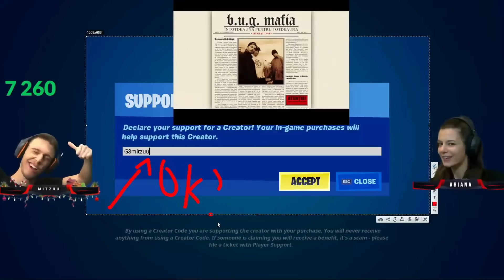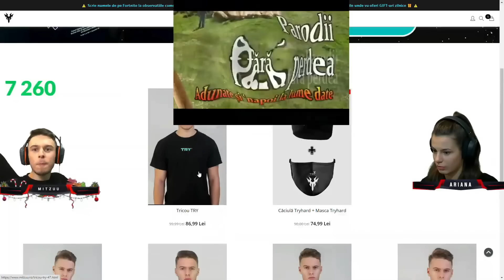🔞mitzuu & Ariana - DONATORII DECID MUZICA 15 | (doar Donatiile) 😂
Partea a 16-a ???!!! - 1500+ LIKESSS 🔥

I will gladly take down the video. Thank you!